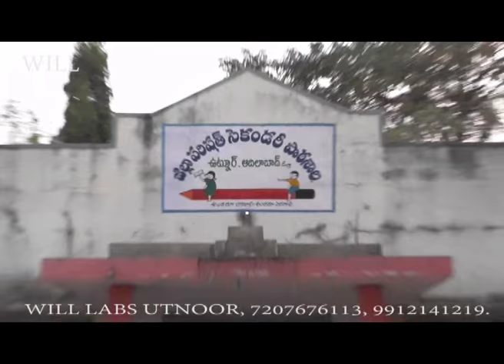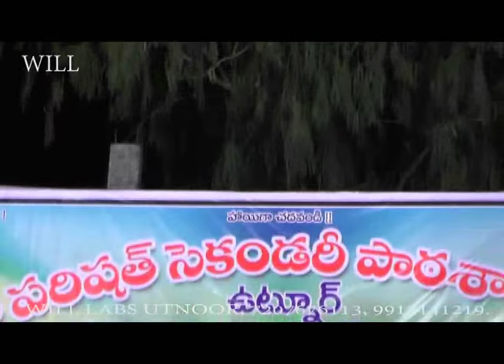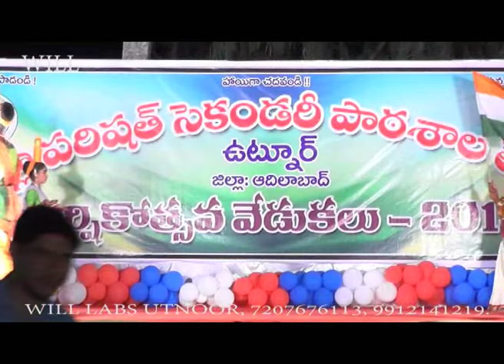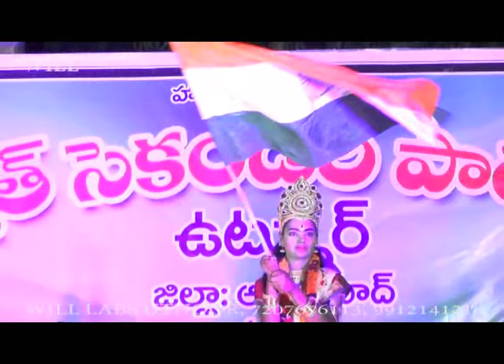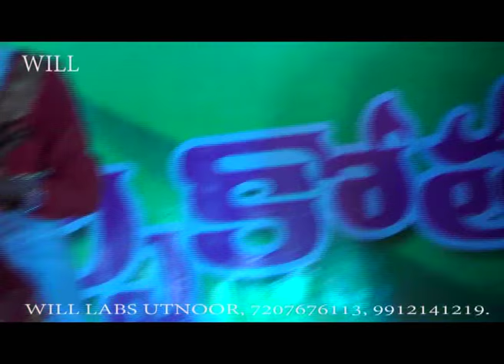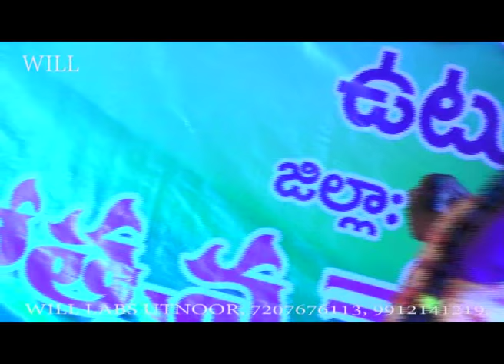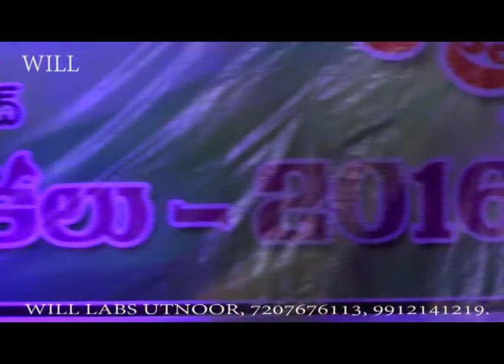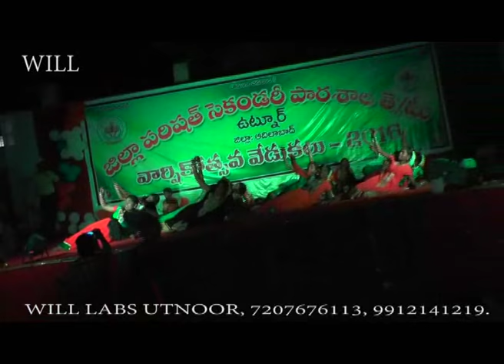ZPSS PROGRAM 2016 BY WILL LABS UTNOOR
wondrfull performence PRIMARY SCHOOL DAY PROGRAMS-2017
SCHOOL DAY
UTNOOR
ADILABAD UTNOOR
CHILDREN S DANCE
TELUGU SONGS WITH DANCE
UTNOOR BEST SHOW
Beautiful childrens performance